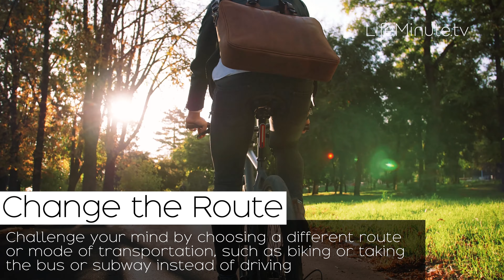Creative Ways to Keep Your Brain Sharp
National Train Your Brain Day is October 13. Try these strategies to build your mental fitness.

Play Games

Brain plasticity, the ability of the brain to adapt, change, and rewire itself in response to the stimulation of learning and experience, plays a vital role in cognitive ability. Solve a puzzle, play a card game, or a childhood board game, such as Monopoly, Mastermind, Taboo, or Twister. These activities promote plasticity, improving brain function skills like negotiating, language, deduction, and coordination.

Get Quality Sleep
A good night’s sleep (7-8 hours for most adults) helps strengthen memories you’ve formed throughout the day. It also helps to tie new memories to earlier ones. If you’re not getting a quality night’s sleep before learning, it can reduce your ability to learn by up to 40 percent.

Consume Greens
Eating green leafy vegetables, like kale and spinach, is associated with slower age-related mental decline due to their brain-friendly antioxidants like flavonoids and carotenoids. A study found that older adults consuming just about one serving daily had a slower rate of decline versus those who tended to eat little or no greens.

Change the Route
Challenge your mind by choosing a different route or mode of transportation, such as biking or taking the bus or subway instead of driving, to get to work or run errands. The switch-up can enlarge your hippocampus, the region of the brain primarily linked with memory.

Meditate
One study found meditating for just 13 minutes a day enhanced memory and attention after eight weeks. You can meditate almost anywhere, and it doesn’t require special equipment. If you’re looking for a roadmap, try a podcast to guide you through a practice.

Learn or Teach a New Skill
Discovering a new and challenging skill or teaching someone else a new skill can change the physical structure and connectivity of the brain. By stimulating neurons in your brain, more neural pathways are formed. The more paths formed, the greater your ability to adapt and understand new experiences and information and create new memories.

Stay Moving
Regularly engaging in physical activity (dancing counts) can improve cognitive functions like problem-solving and concentration, not to mention enhancing your ability to perform everyday activities and help manage weight.

Socialize
Being socially engaged may help fend off social isolation and depression, both associated with mental decline later in life. One study found that so-called SuperAgers (people in their 80s) with the mental agility of someone middle-aged seem to have significant levels of positive social activity. Call a friend, host a party, volunteer, or join a club.